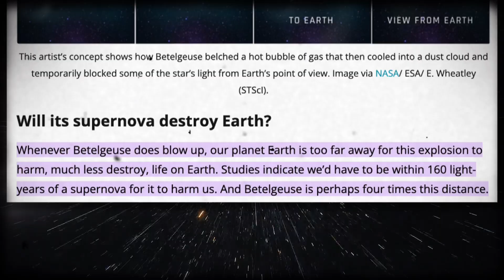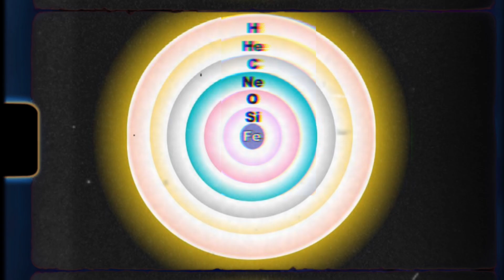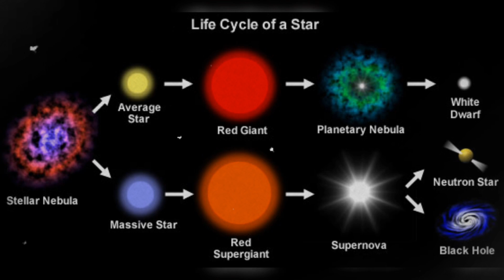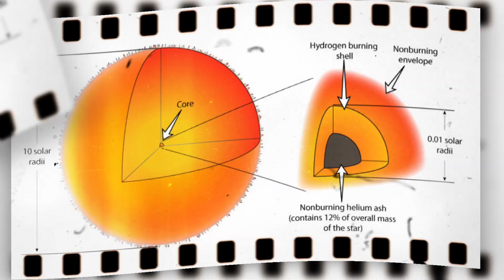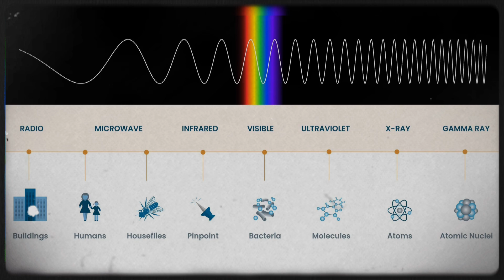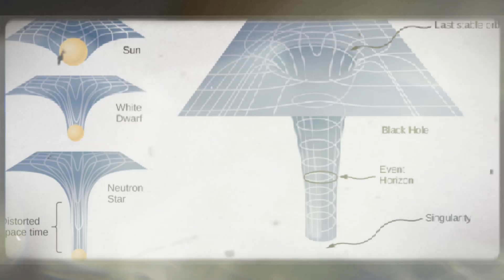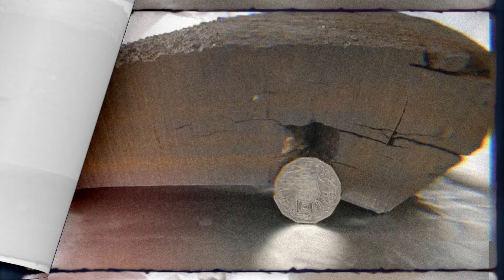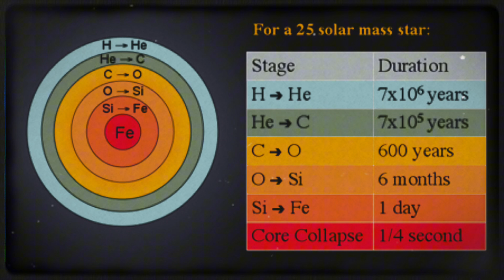If Betelgeuse Exploded Right Now...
Have you ever wondered what would happen if Betelgeuse, one of the largest known stars in our galaxy, suddenly exploded? In this video, we explore the potential consequences of such a catastrophic event. From the massive release of energy to the impact on our solar system, join us as we delve into the fascinating scenario of Betelgeuse bursting right now. Don't miss out on this mind-blowing astronomical speculation!